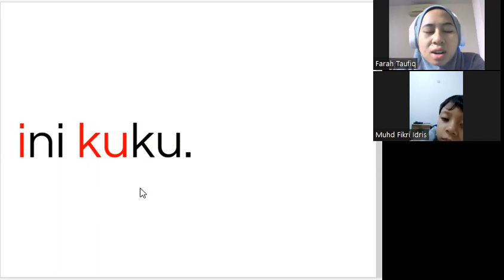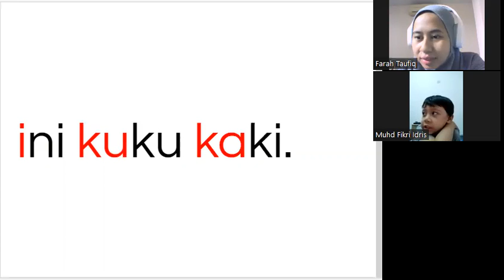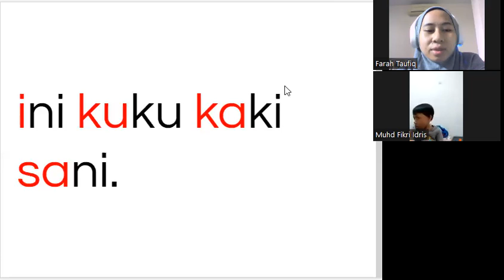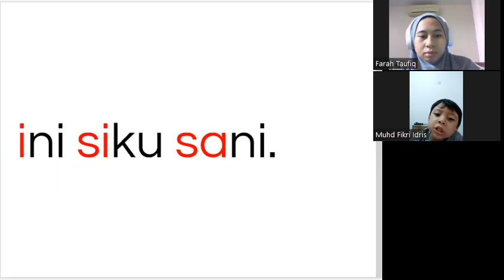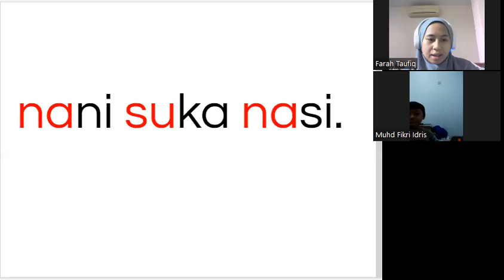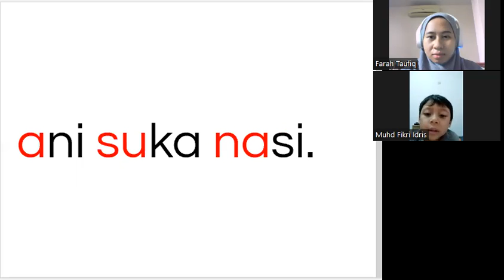KelasMembacaOnline.com - FIRAS - WZ158 - 5T 4B - Bacalah Anakku Buku 2 - 24 sesi